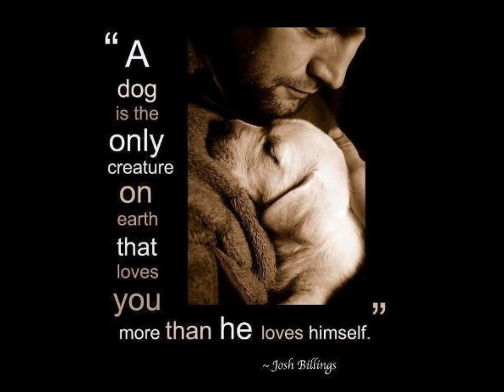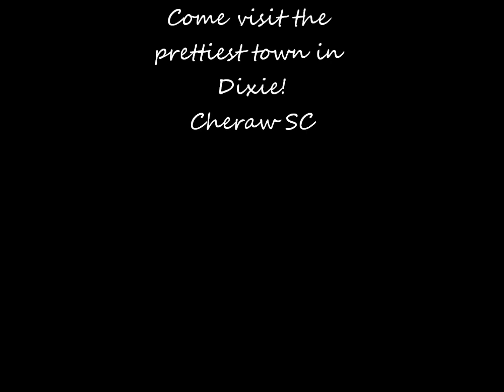Mia's Journey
From the very beginning we knew it was love at first sight!

Little did we know the impact of how Mia would be able to reach out to so many people, to begin to raise awareness of the breeding of double merles. It didn't matter... blind & deaf,. she makes every effort of every day to put a smile on our face,and her zest for life is huge! To Mia, her world is normal, she has never known any other way.

She has become a wonderful companion. There have been so many people that have become so important in Mia's life. A shout out to brother Duncan!!

 Also many thanks to Cullen's Rescue (C.A.R.E) in Columbia SC, for the wonderful care Mia & Duncan received in their first 6 months of their life.

 A big shout out & thank you to Sheltie Nation, as if it were not for the original post on sheltie forums about Mia back so long ago, we would not be where we are today with our little princess~

You can keep up with Mia on FaceBook @ Cinco De Maya Mia
Woofs & Love  from South Carolina!